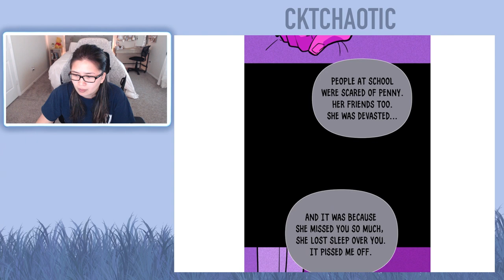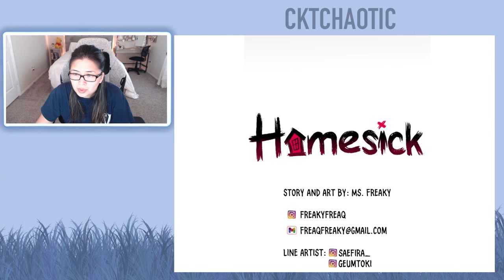Homesick Webtoon - Episode 67 || Full Reading/Reaction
Genre: Thriller